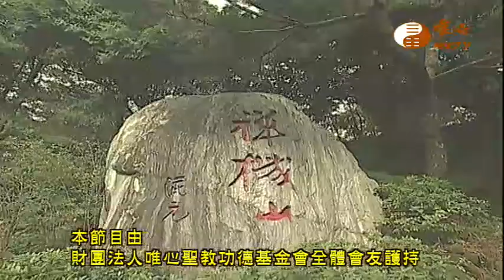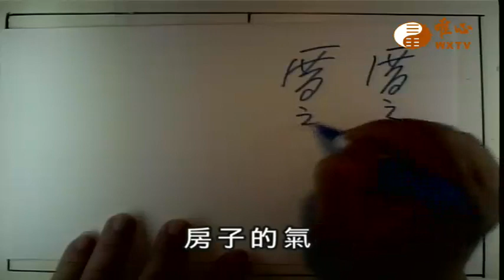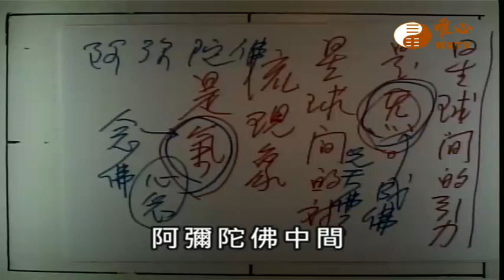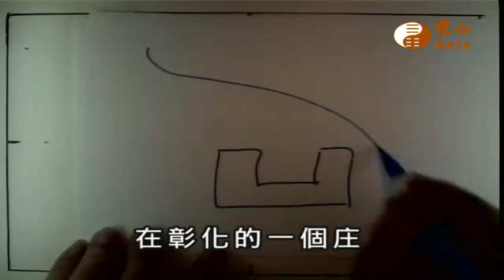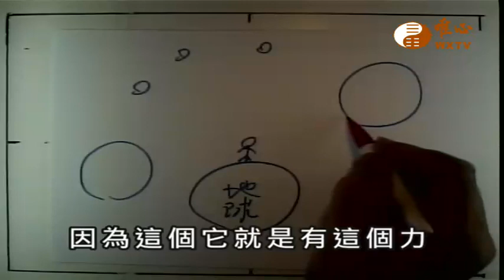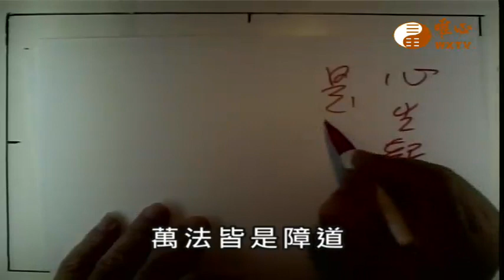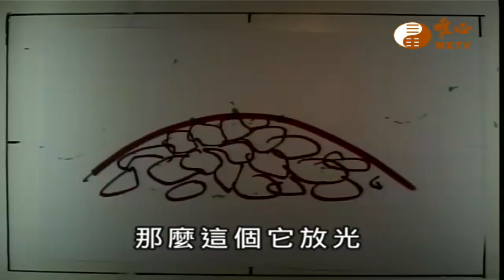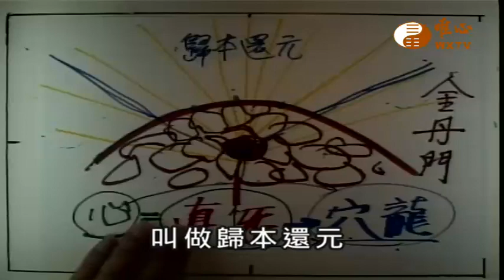【風水真經6】｜ WXTV唯心電視台